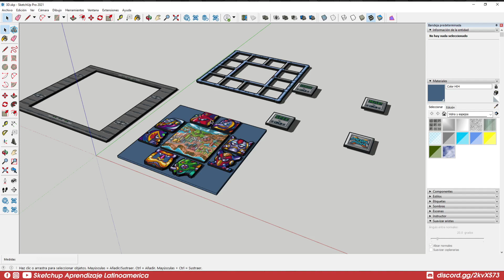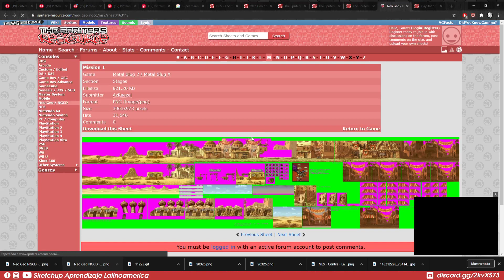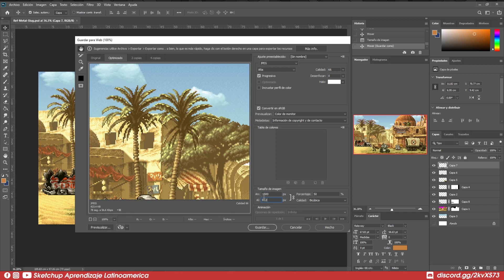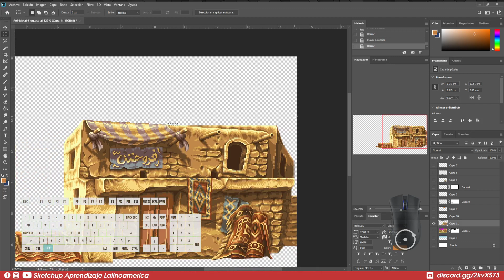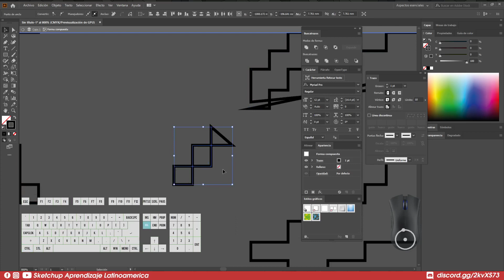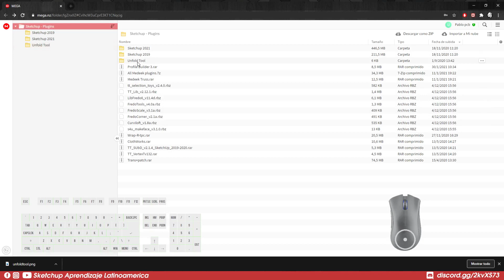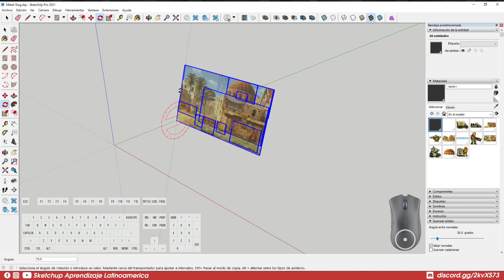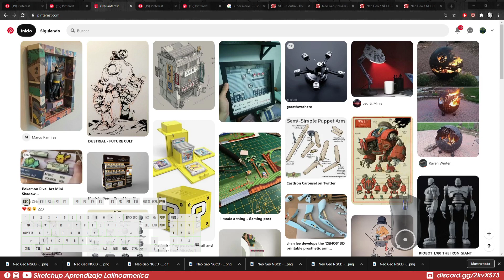Dioramas 3d - Regalo Gamer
Necesario, Adobe Photoshop e Illustrator.